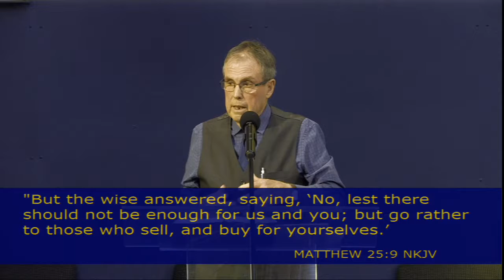What Sort of Person Ought We to Be? by Richard Fuller